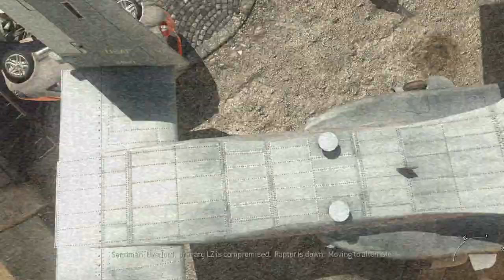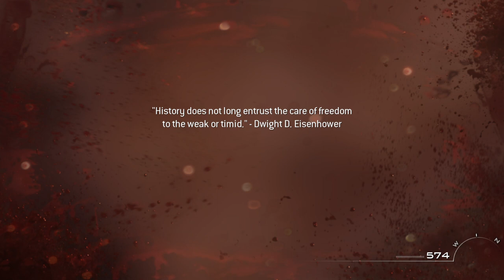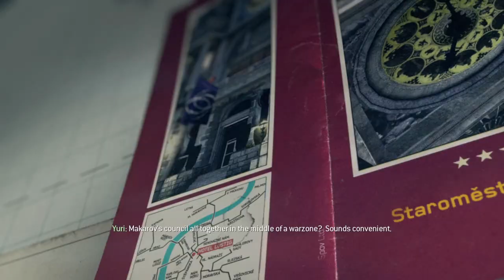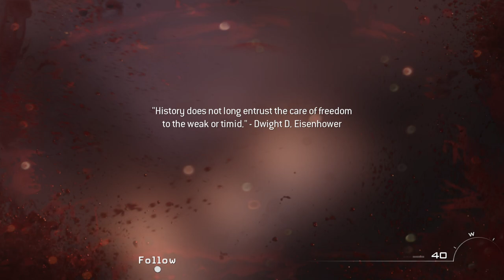PÁD EIFFELOVY VĚŽE | Call of Duty: Modern Warfare 3 #6 | CZ Let's Play / Gameplay [1080p60] [PC]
Poslední mise v Paříži, kde musíme dostat Volka do extrakční zóny. Budeme bojovat vším možným a bude to stát za to. Až na Eiffelovu věž, která se zřítí. V další misi se konečně dostaneme do Prahy, kde začneme noční misí přímo u Karlova mostu a celkem nenápadně projdeme až na Staroměstské náměstí. Potkáme taky spousty Čechů, kteří budou bojovat v ulicích proti Rusům. Příjemnou zábavu.

PC SESTAVA:
■ CPU: Intel Core i7-6700
■ ZÁKLADNÍ DESKA: ASUS Z170 PRO GAMING - Intel Z170
■ GPU: MSI GTX 970 GAMING 4G
■ RAM: Kingston HyperX Fury Black 16GB (2x8GB) DDR4 2133
■ SSD: Samsung SSD 850 EVO 500GB
■ HDD: WD BLUE 2TB, 1TB
■ CHLADIČ: SilentiumPC Fera 2 HE1224
■ ZVUKOVÁ KARTA: Creative Sound Blaster Z, PCI-e
■ CHLAZENÍ: Corsair Air Series AF120 Quiet LED White Edition (2x)
■ ZDROJ: Seasonic S12II-620 620W
■ CASE: SilentiumPC Gladius X60
■ DVD DRIVE: ASUS DRW-24F1MT

OSTATNÍ:
■ MIC: Auna MIC-900B
■ REPRO: ALESIS Elevate 5
■ KLÁVESNICE: Corsair K57 RGB Wireless
■ MYŠ: Speedlink Decus (SL-6397-BKBK)
■ NAHRÁVACÍ PROGRAM: OBS Studio